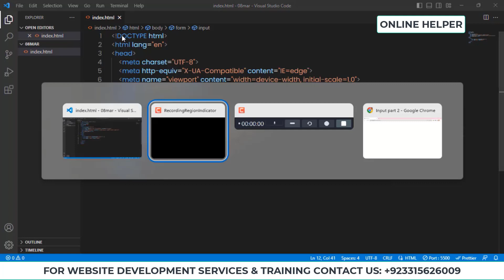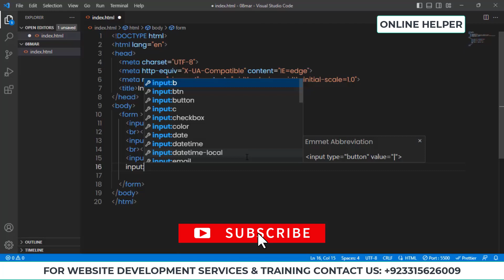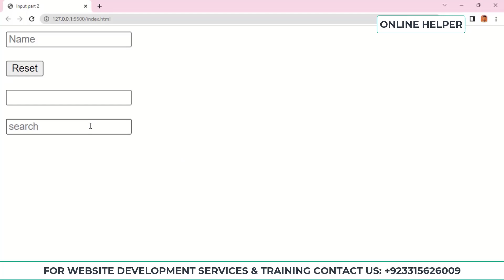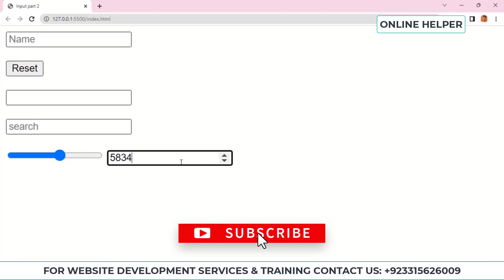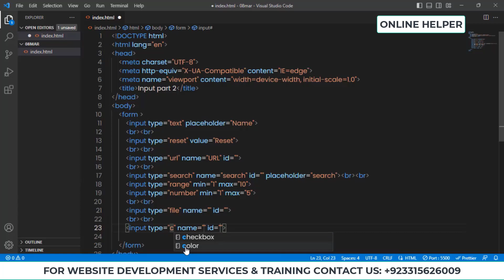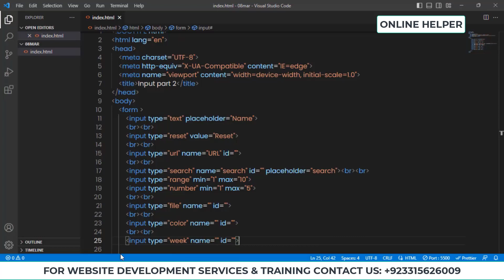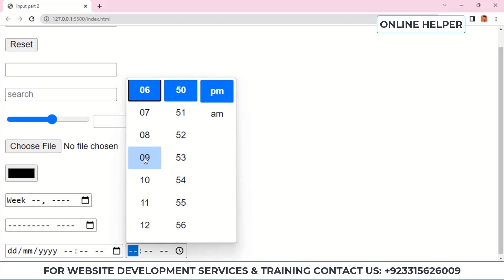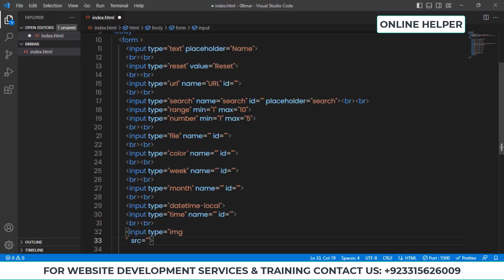HTML Input Tag Part 2 | HTML course in Urdu Hindi 2023 | HTML Tutorials for beginners Class 14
In this video, you are going to learn about HTML input tag in Urdu and Hindi. This is the latest HTML course for beginners.